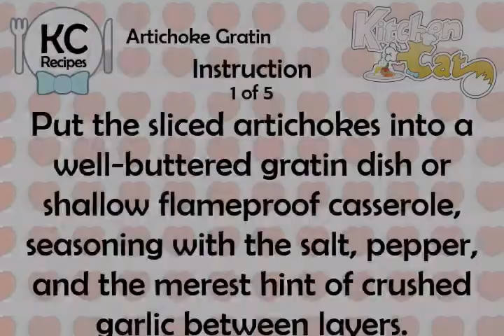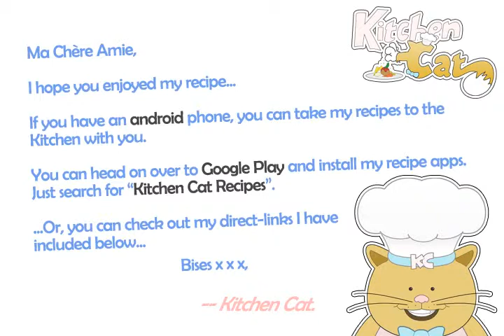Artichoke Gratin - Kitchen Cat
★ Kitchen Cat ★ Artichoke Gratin Recipe.
For this recipe you will need:
✰ ✰ ✰ ✰ ✰ INGREDIENTS ✰ ✰ ✰ ✰ ✰
Butter
3/4 lb : Jerusalem Artichokes
Pepper
Salt
Cream; Hot
Parsley; Chopped
Crushed Garlic
7 Fl : Vegetable Stock